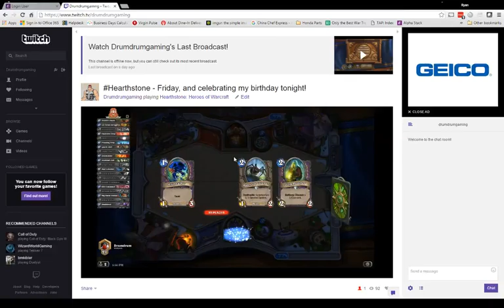Hearthstone - Low level bully warlock!